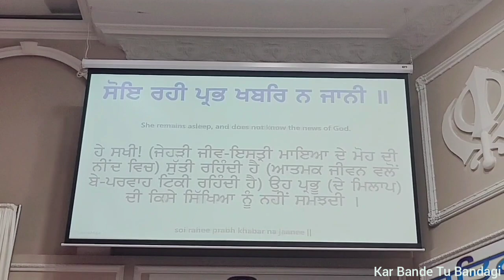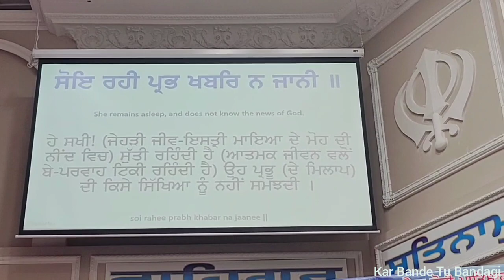Gurudawara Sahib Sri Guru Singh Sabha Malton I Soe Rahi Prabh Khabar Na Jani l Nov 08 2023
Kirtan by Ragi Jatha Bhai Sahib Bhai Ravinder Singh Ji Nadha Sahib Wale, Bhai Sahib Bhai Guljinder Singh Ji, Bhai Sahib Bhai Gurpreet Singh Ji Bathinda Wale, Bhai Sahib Bhai Harsharan Singh Ji